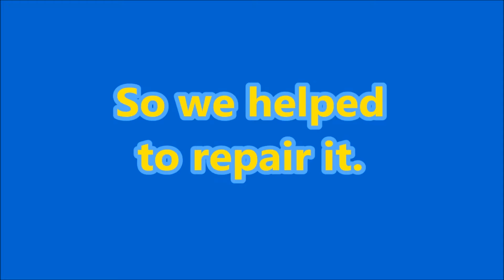Autogate Motor Installer, Supplier Malaysia - Autogate Install for House & Factory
03 – 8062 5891 / 016 – 639 2272

Kami akan menunjukkan sistem autogate berfungsi apabila sudah siap dipasang. Sebelum ini ada syarikat autogate lain yang memasang sistem autogate di kilang ini dan syarikat tersebut tidak dapat dihubungi, hilang apabila sliding autogate rosak. Jadi kilang tersebut menghubungi kami untuk membaiki sistem autogate nya yang rosak, Kami datang ke kilang tersebut untuk membantu. Dan sekarang pagar itu boleh berfungsi seperti biasa.

Kali ini kami menukar dan melakukan pemasangan autogate system di sebuah kilang yang besar. Kilang ini mempunyai pintu pagar yang berat dan sangat panjang. Jadi ada beberapa jenis motor autogate sahaja yang mampu menggerakkan pagar tersebut. Kami memasang motor best autogate system in Malaysia yang mempunyai kekuatan motor yang sangat tinggi

EE Automation menawarkan pelbagai penyelesaian autogate untuk rumah dan kilang di Malaysia. Dari autogate Malaysia, autogate Italy ke autogate British, kami dapat menjamin penyelesaian yang tepat untuk keperluan autogate anda. Juruteknik kami yang berpengalaman akan membawa spare part autogate dengan mereka, supaya kami boleh memastikan autogate rosak anda dapat diperbaiki dengan segera.

Sama ada anda sedang mencari sliding autogate atau swing arm autogate, kami supplier autogate system, pemasang autogate sistem dan pembaikinya.

Jika anda sedang mencari autogate system, alarm system dan CCTV, sekarang kami ada membuat harga promosi. Hubungi EE Automation di 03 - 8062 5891 / 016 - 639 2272 atau layari Anda boleh datang ke SHOWROOM kami untuk melihat pelbagai jenis autogate dan anda boleh survey harga dahulu. EE Automation & Technology Sdn Bhd 33, Jalan Puteri 1/8, Bandar Puteri Puchong, 47100 Selangor.

Reliable autogate company
Autogate service for factory
Autogate service price
Beninca autogate system